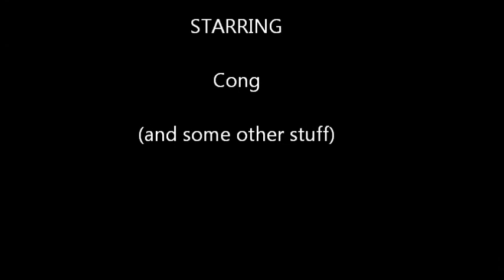A Week In The Life Of Cong Part 4 (Thursday)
In this interesting new episode Cong gets dizzy, deals with an unwanted visitor, considers a career in styling hair and seeks revenge on my camera.